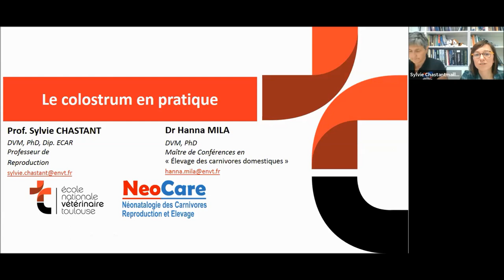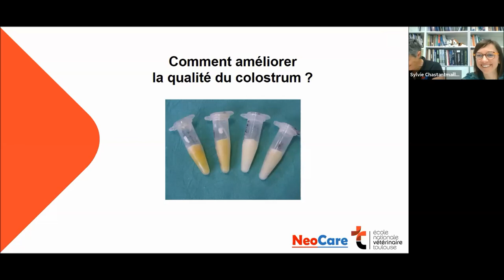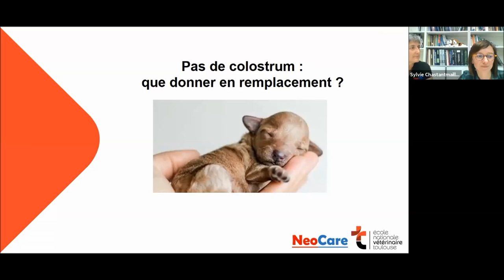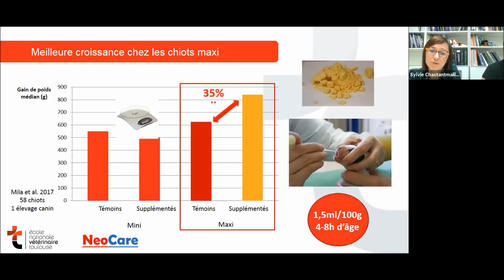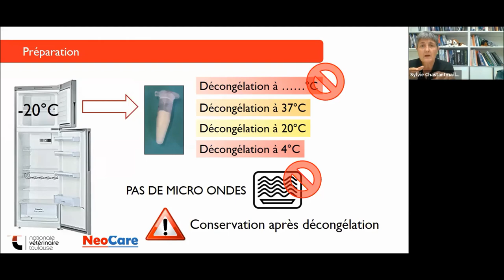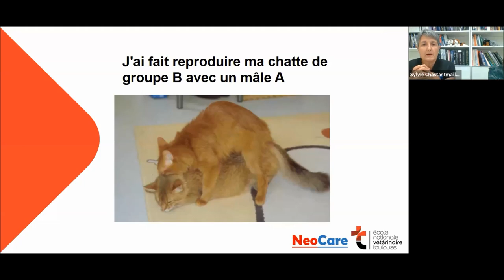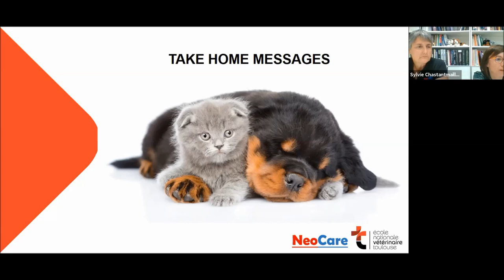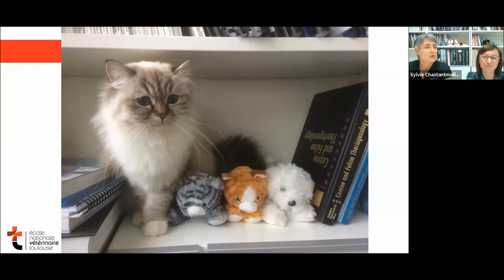Soirée NeoCare 1er avril 2021 - Le colostrum en pratique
Soirée de formation NeoCare 1er avril 2021
Thème : Le colostrum en pratique
Pr Sylvie Chastant et Dr Hanna Mila